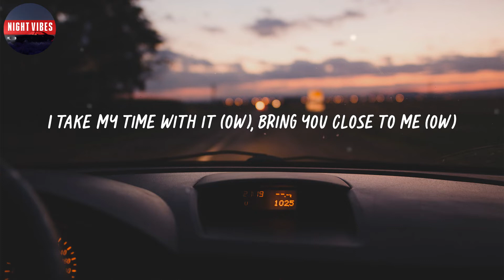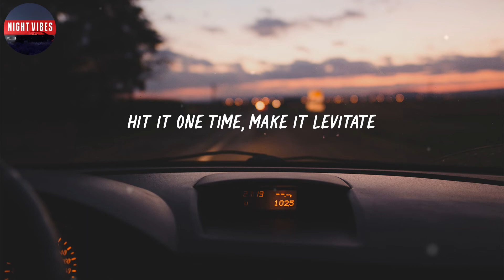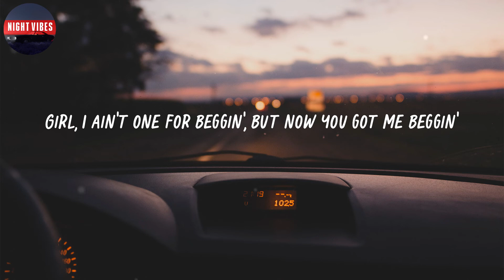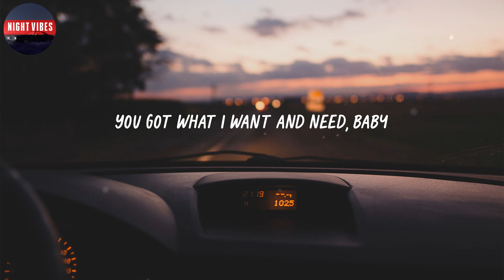Bruno Mars - Please Me (Lyrics)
Check out the official video: @@promo_bitly_official@@

🎤 Lyrics: Bruno Mars - Please Me

Please
(Let me hear you say)
Please
Please
Please (woo)
Please
Please (woo)
Please
Please (woo)
Please
Please (woo)
Come on
Come on, back it up for me
Come on
Ooh, twerk it on me slowly
Come on
Please
Please (woo)
Please
Please (woo)